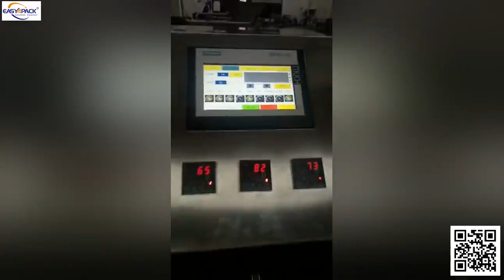EASY4PACK # premade pouch packing machine commissioning at customer factory